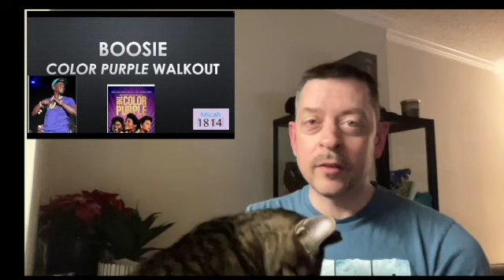Weekly Wrap -Up - featuring Katt Williams, Boosie Badazz, and Taylor Swift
This week's wrap-up includes my take on the Katt Williams interview, Boosie Badazz the morals crusder, and some familiar faces at the top of the charts.